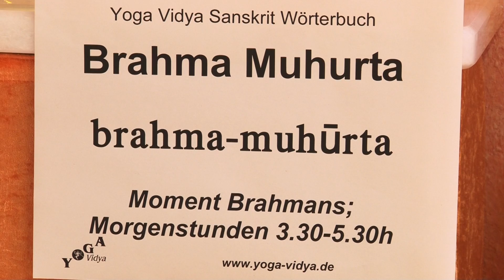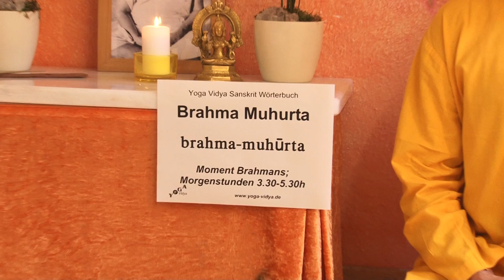Brahma Muhurta- die Stunde von Brahman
Brahma Muhurta heißt "Stunde von Brahman" oder auch "Moment Brahmas". Was ist Brahma Muhurta? Darüber sprich Sukadev Bretz in diesem Vortragsvideo. Brahma Muhurta im weiteren Sinn ist die Zeit um die Morgendämmerung. Brahma Muhurta in einem anderen Sinn sind die frühen Morgenstunden von 4-7h. Das ist die Zeit, die am günstigsten ist für Meditation und spirituelle Praxis. Höre mehr über Brahma Muhurta und ihre Bedeutung für den spirituellen Weg. Dieser Vortrag ist Teil des Sanskrit Lexikons